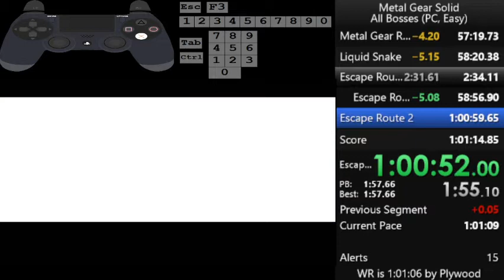Metal Gear Solid All Bosses PC Easy 1:01:08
PSG1 Armory, Hind, Rex, Liquid, Escape, and going prone at Raven and coming out of the Control Room after the room temp PAL. Even Johnny decided to cost me about 3 seconds (though I was compensated with fast elevators).